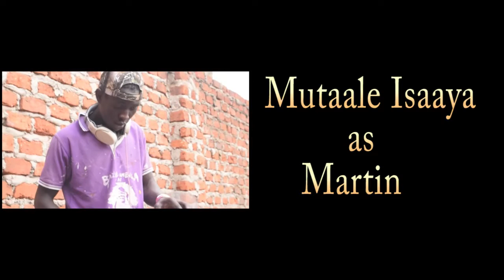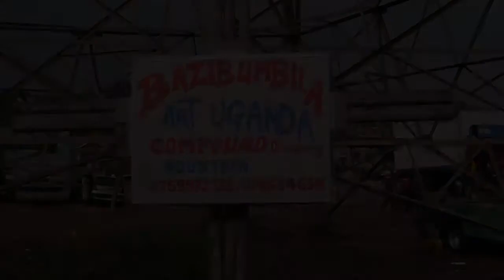Obsession (okwagala okususse)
if someone doesn't love you better admit! (omuntu bwaba takwagala kikirize)